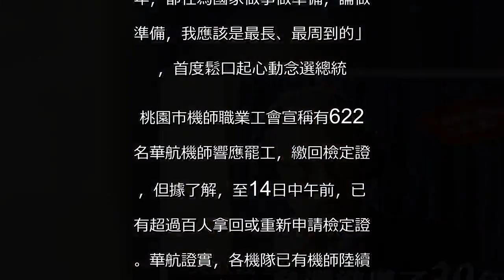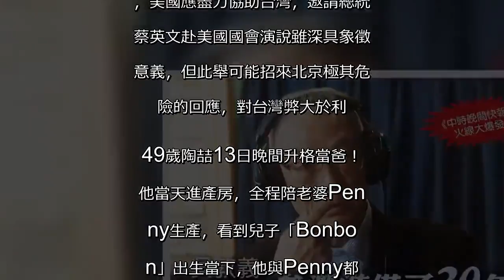《中時晚間快報》吳敦義首鬆口 參選準備了30年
《中時晚間快報》吳敦義首鬆口 參選準備了30年 對於2020是否做好準備選總統
，國民黨主席吳敦義今接受廣播專
訪時表示，這一生差不多三、四十
年，都在為國家做事做準備，論做
準備，我應該是最長、最周到的」
，首度鬆口起心動念選總統. 桃園市機師職業工會宣稱有622
名華航機師響應罷工，繳回檢定證
，但據了解，至14日中午前，已
有超過百人拿回或重新申請檢定證
。華航證實，各機隊已有機師陸續
回來報到，航班明可望恢復正常. 美國學者夏偉（Orville
Schell）13日告訴中央社
記者說，大陸對待台灣非常不公平
，美國應盡力協助台灣，邀請總統
蔡英文赴美國國會演說雖深具象徵
意義，但此舉可能招來北京極其危
險的回應，對台灣弊大於利. 49歲陶喆13日晚間升格當爸！
他當天進產房，全程陪老婆Pen
ny生產，看到兒子「Bonbo
n」出生當下，他與Penny都
哽咽感動不已，他說：「Bonb
on的哭聲非常大聲、很宏亮，看
著他細長的手腳、可愛的小臉蛋. 」他事後表示「聽這聲音以後應該
也很會唱歌唷！」剛好適逢情人節
，他打趣說：「我是老情人服侍老
婆與她的小情人一起度過。」.